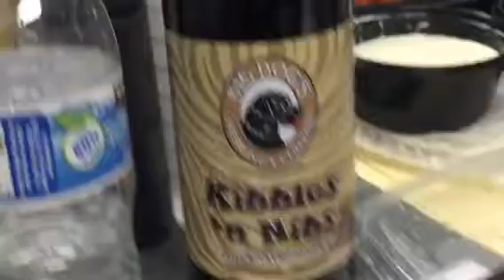Jonathan Scott Channel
VegasNonStop Segment4
Hosting a Vegas SuperBowl Party
Big Dogs Beer
TRT: 7:41